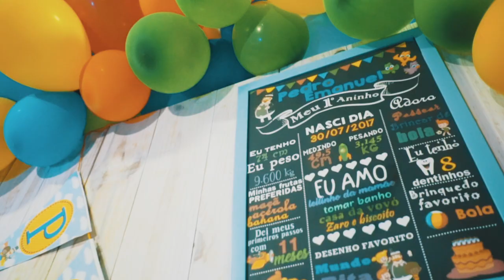Aniversário 1 ano - Pedro Emanuel - [Movie Trailer]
Fala pessoal... Esse é um pouco do que Rolou no aniversário de um aninho do Pedro Emanuel.

* - EQUIPAMENTOS - *

Sony A6300
Zihun Crane
Imac 27

* - CONTATO - *